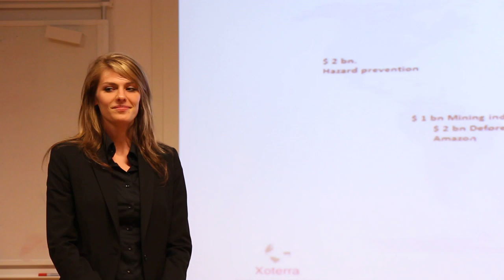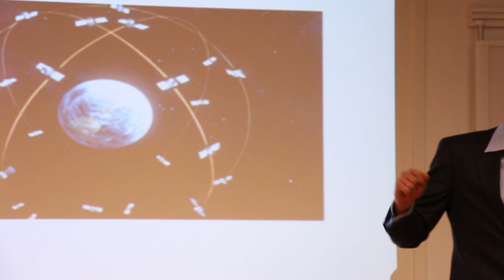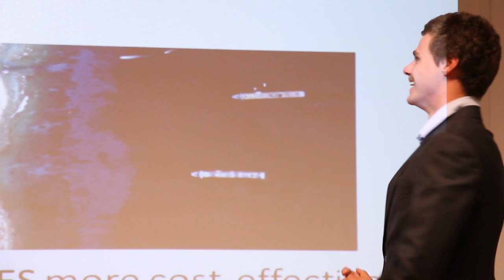Only 13 Mio Euro for the Imaging company!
CEO Ms, Dyczynski and CMO Mr. Georgiev- Xoterra, World's yet to be biggest Imaging company from Space